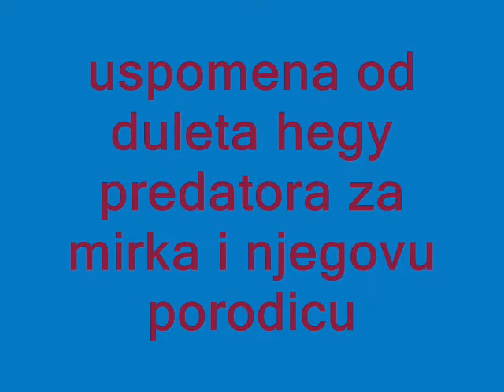Uspomena od Duleta Hegy Predatora iđoš za Mirka i njegovu porodicu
Pozdrav za Mirka i njegovu porodicu od Hegy Duleta Iđoš Predator